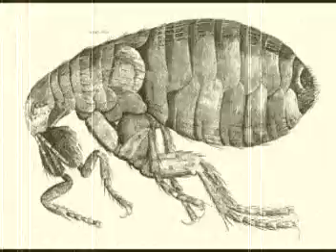Beware The Flea!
Know the enemy living in your own house...
Know the flea!